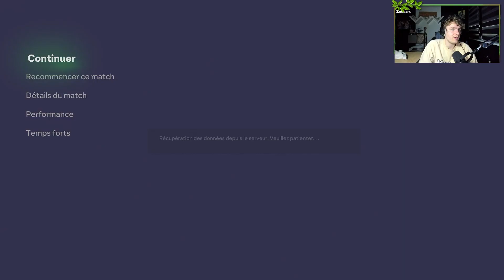#1 - EAFC24 - UN DÉBUT HORRIBLE - CARRIÈRE MANAGER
Bonjour !
Une nouvelle carrière manager démarre aujourd'hui sur EA FC24,
On démarre dans un petit club italien : Come.
Il va falloir faire briller cette ville autrement que de par son lac, par son FOOTBALL !
Et tel est le rôle de Tom Zeebarti.

En espérant que la carrière va vous plaire.